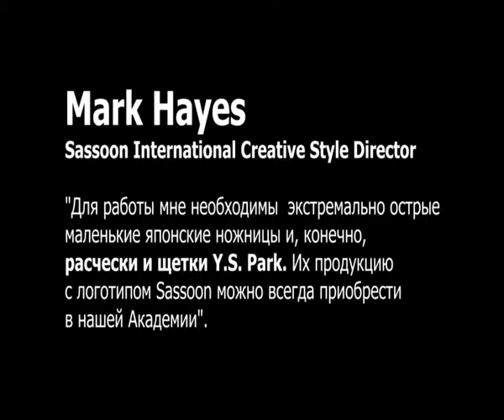[Y.S.PARK Professional] Hair Congress at Moscow 2011.4.17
2011年4月17.18 モスクワ開催Hair Congressヘアショーでの様子の一部です。